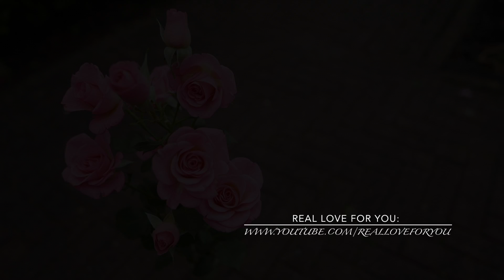Welcome at The 'Real Love For You' - Youtube Channel